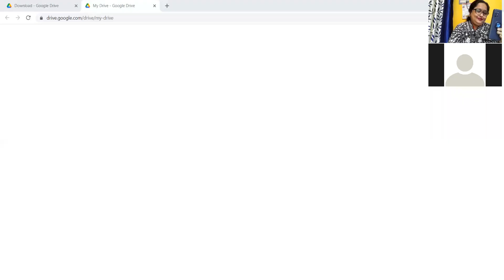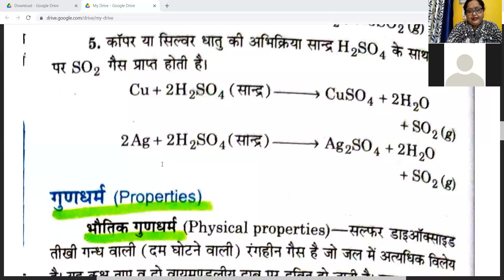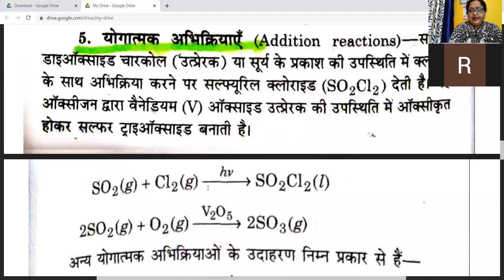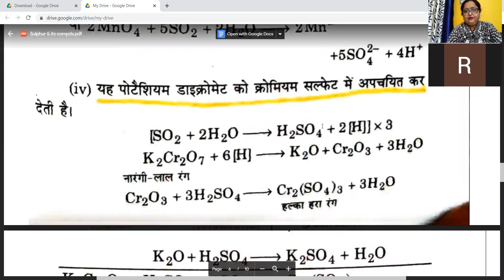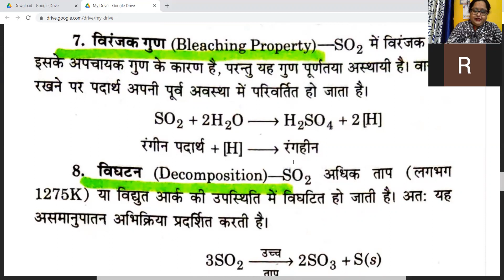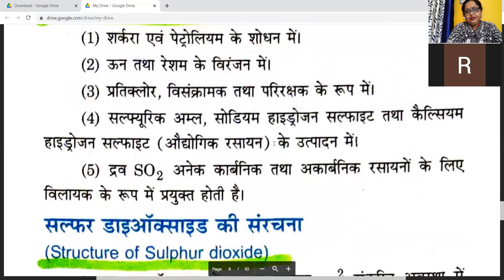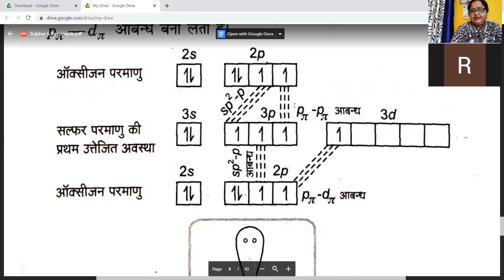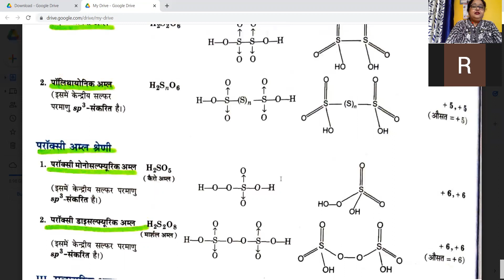Compds of Sulphur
By FATMA BANO Chemistry Lecturer